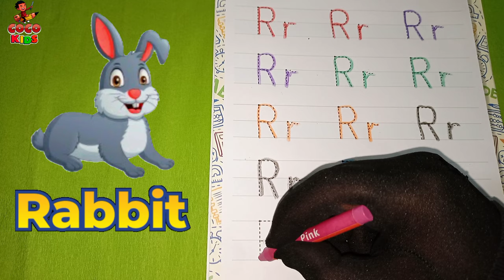R for Rabbit Alphabets for kids | Learn abcd alphabets song | A for apple | B for ball, Phonics song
apple song
abcd
abcd song
a for Apple b for boll
abcd rhymes
a se anar
abc song
Hindi varnamala
anar
phonics song
capital
a for Apple song
hindi varnmala
k se kabuter kha se khargosh
anar aam
हिंदी वर्णमाला
abcd abcd
anar aam imli
 कबूतर
abcd poem
hindi rhymes
कखग हिंदी
a anar
abcd songs
ginti कखग
alphabet
asana
barakhadi
hindi alphabet learning
hindi letters
hindi swarmala
a आ
बालगीत
atoz
balgeet
k se kabuter
nursery rhymes